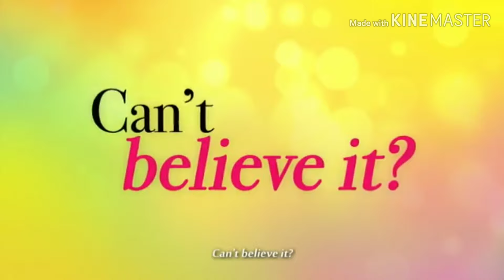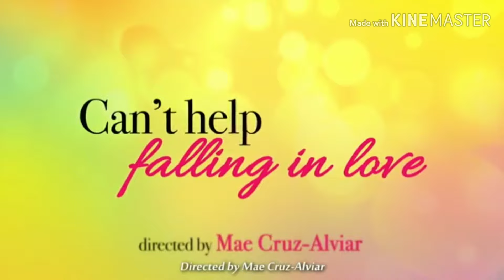STC-D 21ST CENTURY (ST FRANCIS XAVIER GROUP 9)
CAN'T HELP FALLING INLOVE